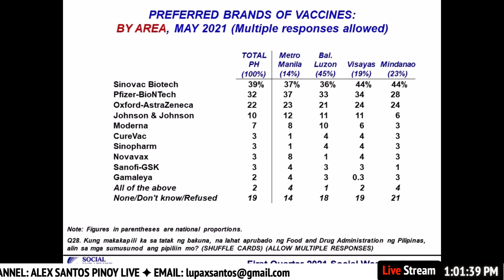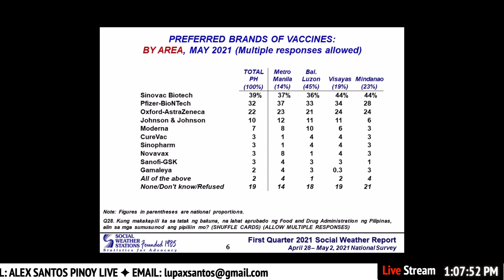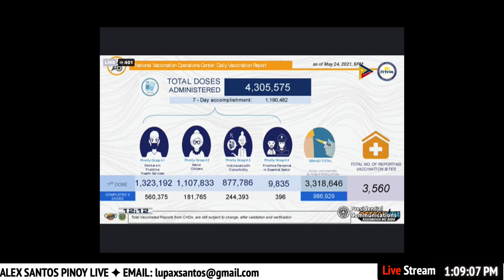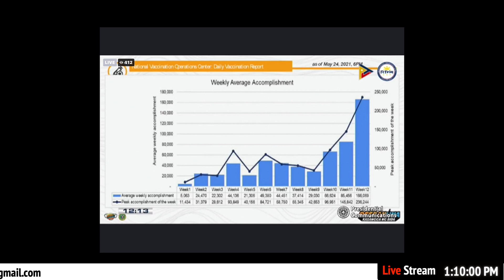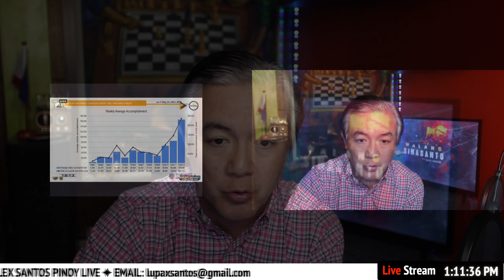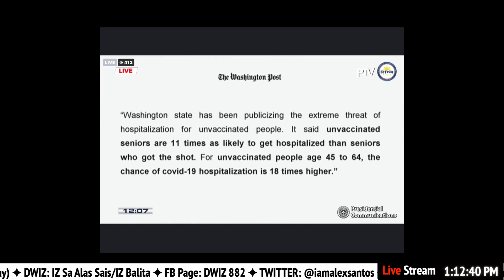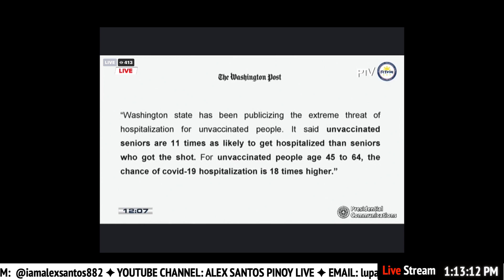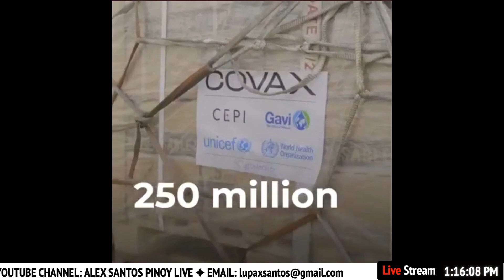PANOORIN: Walang Sinasanto (May 25, 2021) Episode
GUESTS:
Sec. BERNADETTE ROMULO-PUYAT, Department of Tourism
Chairman FELICIANO DELA CRUZ, Bgy. Nagkaisang Nayon QC